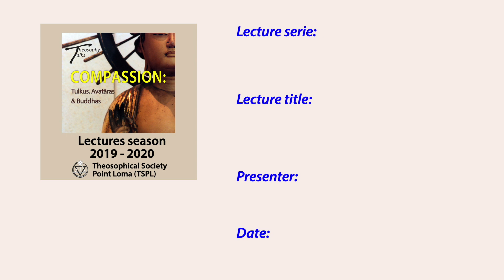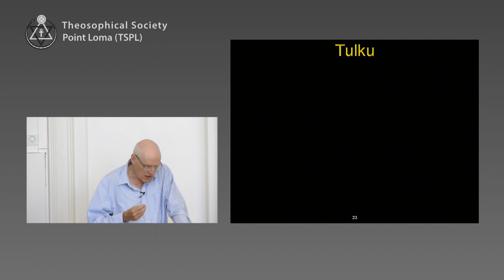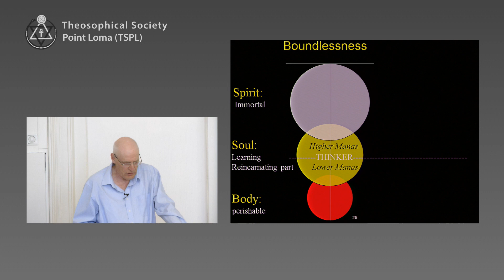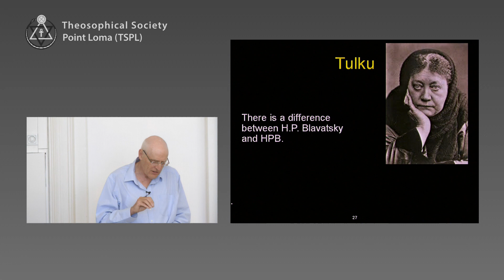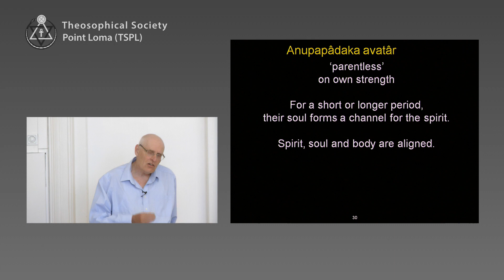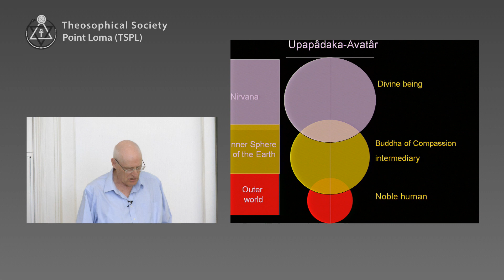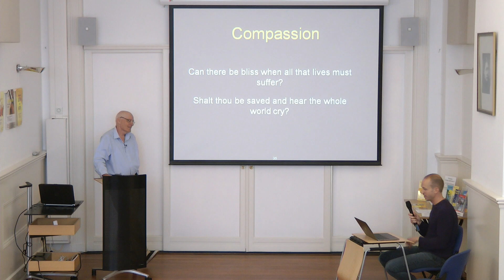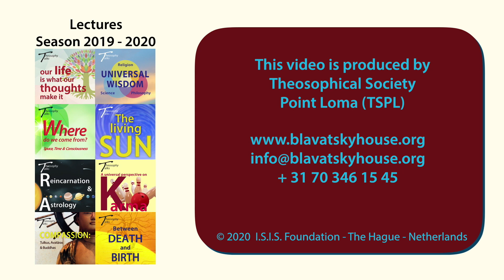Compassion: Tulkus, Avatãras and Buddhas (3/3): Tulkus, Avatãras and Buddhas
Lecture: Tulkus, Avatãras and Buddhas - Part 3/3 of the lecture: Compassion: Tulkus, Avatãras and Buddhas
Chapter list:
00:00:00  Start Part 3
00:09:13  Boundlessness
00:22:24  Avatãr
00:28:51  Upapãdaka-Avatãr
00:34:38  Questions
00:42:12  Invocation
End of list.

Presenter: Barend Voorham
Date: April 19, 2020
Play time: 43'09

We are a volunteer organization that works on the principle that wisdom and knowledge, which is obtained 'for free', must also be spread 'for free'.

If you support our goals and would like to support us in our work, a donation is very welcome!

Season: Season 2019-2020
Place: Blavatskyhouse - The Hague - Netherlands
Organisation: Theosophical Society - Point Loma (TSPL)